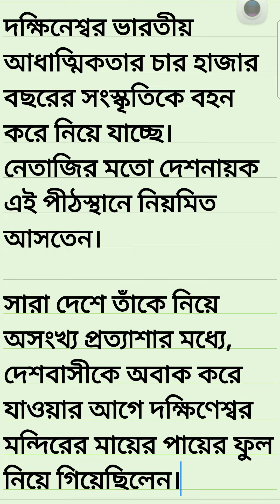নেতাজির জীবন ও দক্ষিনেশ্বর মন্দিরের ভূমিকা